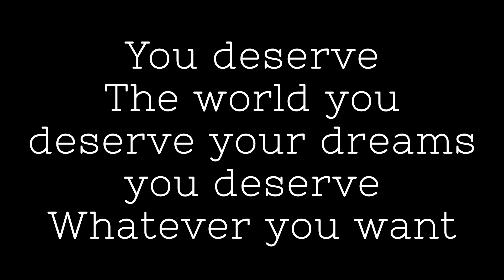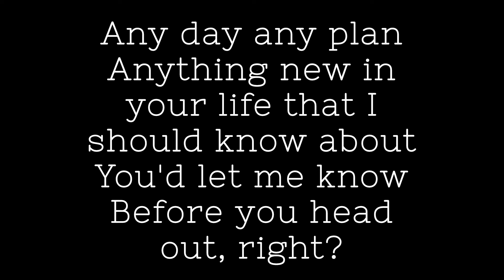Anyway... (Original Song) by Fluorescent Moonlight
Anyway... by Fluorescent Moonlight

Created in LabBand

Written by Eleanor Gates